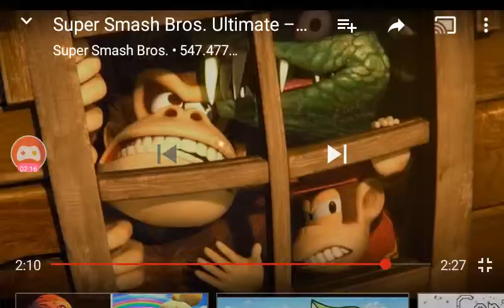Trailer de presentacion de Banjo Kazooie a Smash